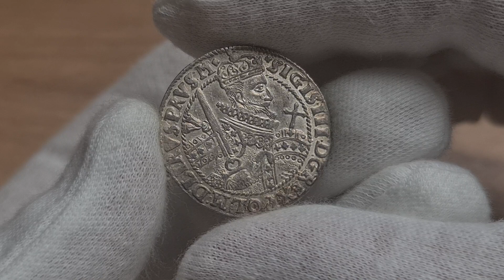Aukcja 17 poz.1144